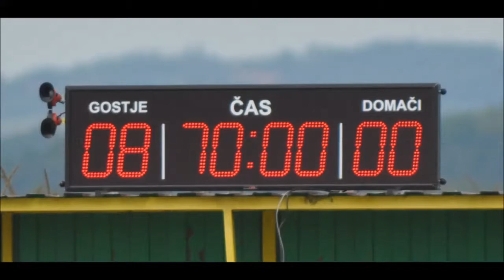HK TRIGLAV PREDANOVCI (SLO) - AR FINCANTIERI LEYLINE (0-8)